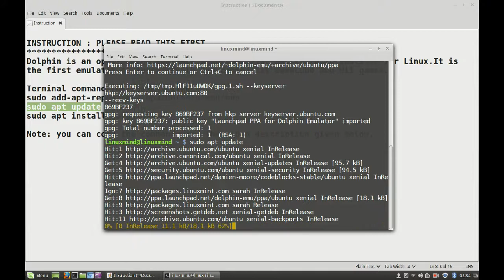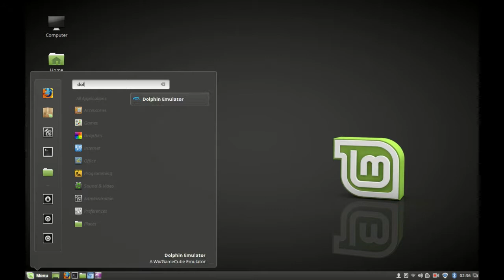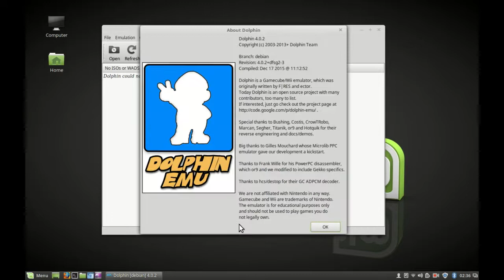Install Dolphin Emulator ( Wii /GameCube Emulator) in Linux Mint (Ubuntu)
Dolphin is an open-source Nintendo GameCube, Wii, and Triforce emulator for Linux.It is the first emulator to successfully run commercial GameCube and Wii games.

Terminal command for installation:
sudo add-apt-repository ppa:dolphin-emu/ppa
sudo apt update
sudo apt install dolphin-emu